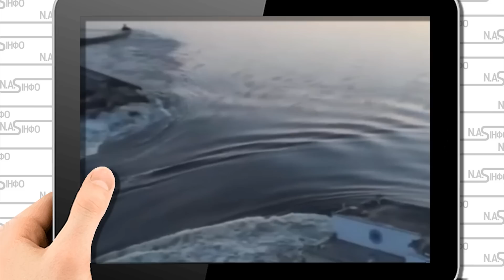25 хвилин тому! Ердоган заткнув російського генерала -10 КОРАБЛІВ В ОДЕСІ. Турки вже там. Інженери.